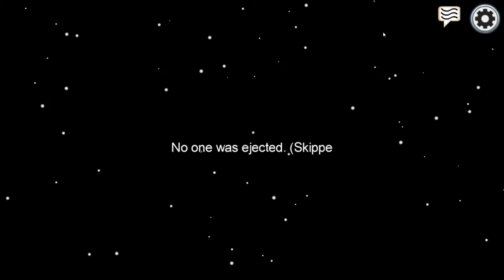Bad Timing in Among Us! Funny Moments GamePlay 1